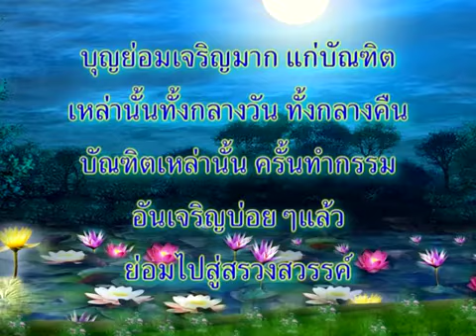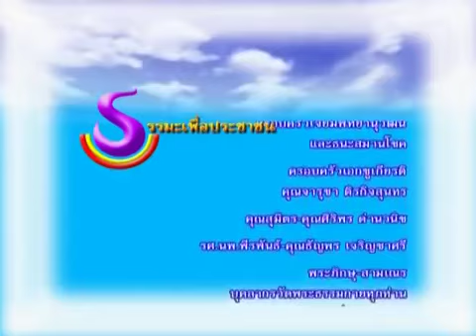139 ธรรมเพื่อประชาชน ตอน ทำบุญจนบาปไม่ได้ช่อง